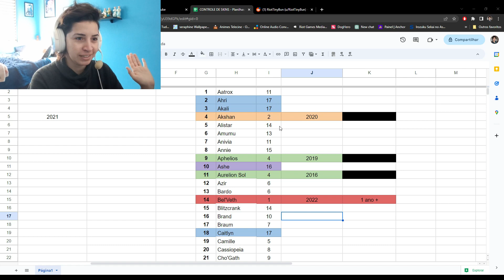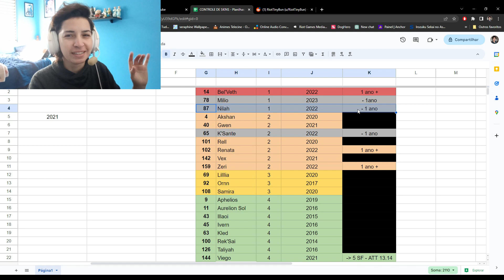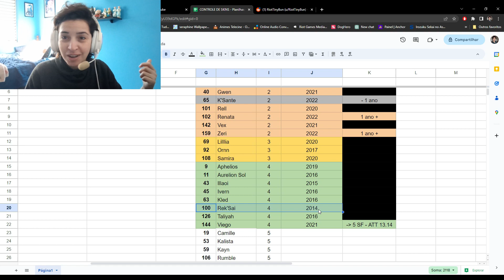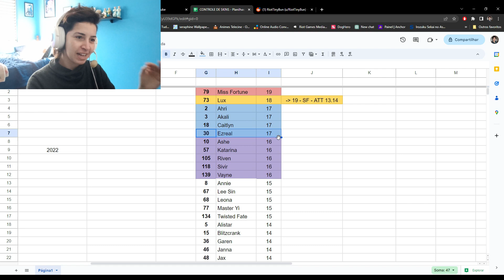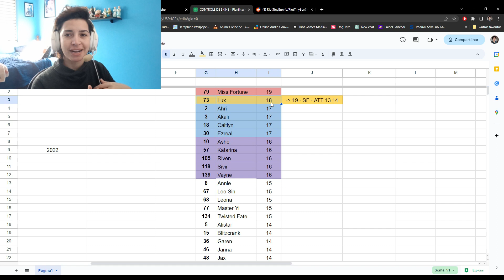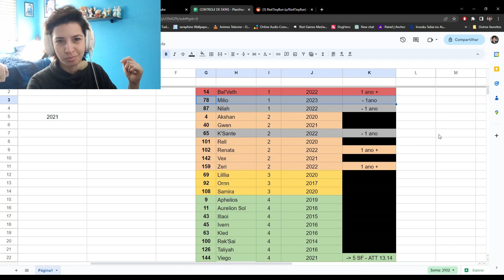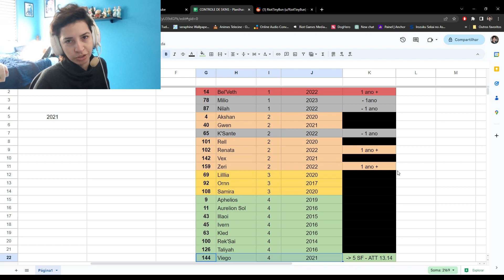CAMPEÃS COM 20 SKINS NO LEAGUE OF LEGENDS